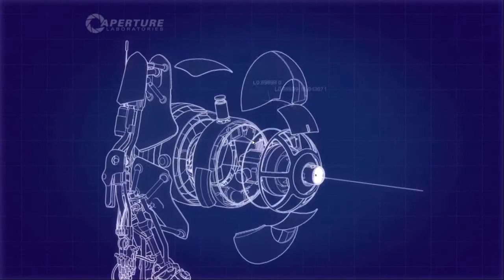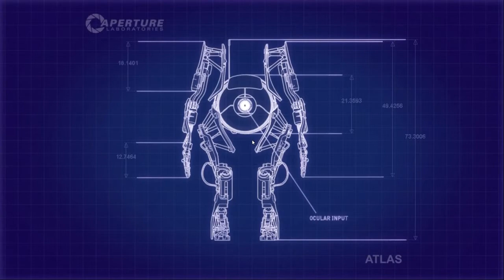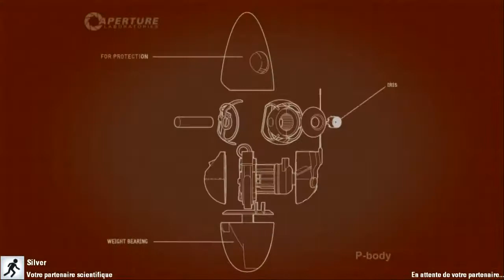Portal 2 HD FR Partie 6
Sa vue "Silver"